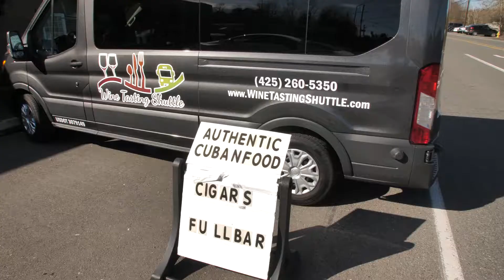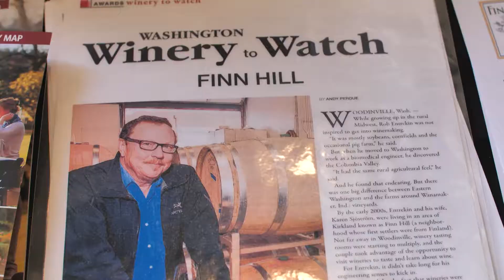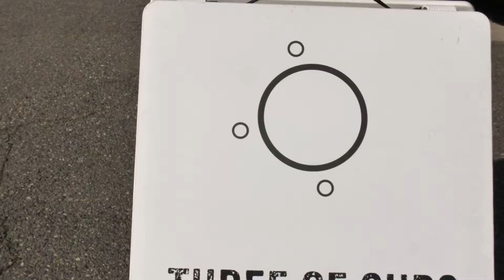Wine Tasting Shuttle Experience: Director's Cut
Learn about the Wine Tasting Shuttle Experience from real people, not actors.